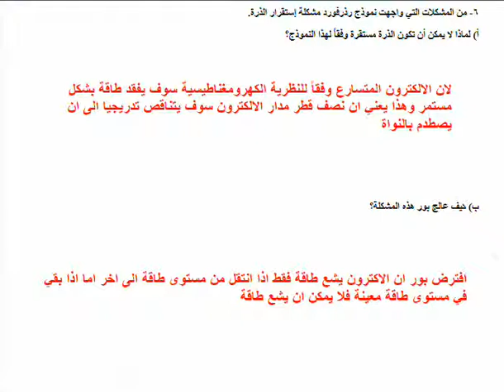نموذج رذرفورد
لماذا لايمكن ان تكون الذرة مستقره، كيف عالج بور هذه المشكلة؟